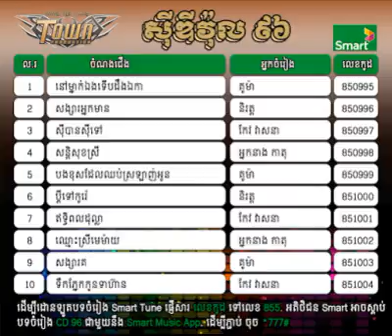Town CD vol 96 សង្សាគេ គូម៉ា